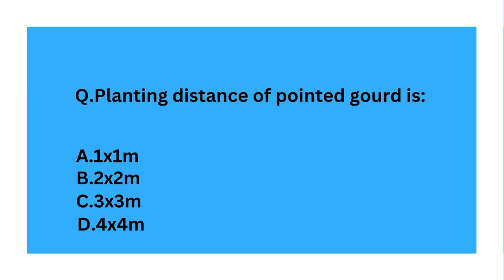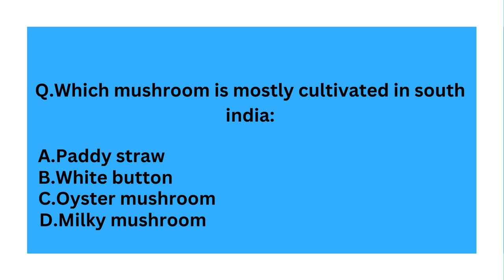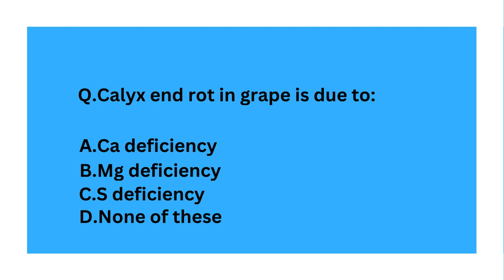Horticulture Quiz part-8